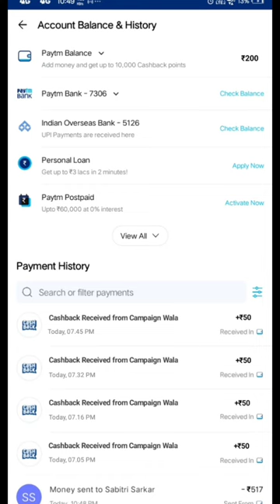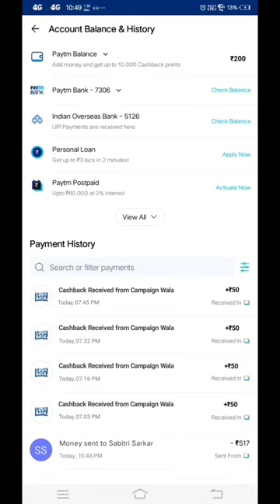🤑Today New Campaign Loot Offer 50₹+35₹+999₹ Instant Paytm Cash || Tasks💰Campaign BUG|| New Paytm app